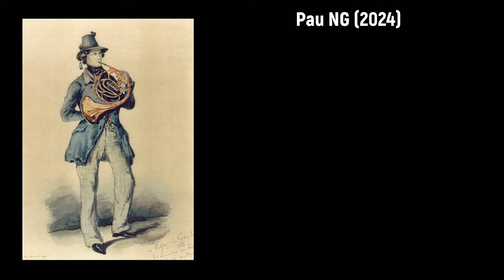Franz Joseph Strauss (1822-1905) - Concert für Waldhorn (1865)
Alles Gute zum Geburtstag Franz Joseph Strauss! 📯🎻

Composer: Franz Joseph Strauss (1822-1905)
Work:  Concert (c-moll) für Waldhorn ... Op. 8 (1865)
Performers: Barry Tuckwеll (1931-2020, horn); London Symphony Orchestra; István Kеrtész (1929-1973, conductor)

Franz Joseph Strauss
(Parkstein, 26 February 1822 - Munich, 31 May 1905)

German horn player and composer, father of Richard Strauss (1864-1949). He was the illegitimate son of the police officer Johann Urbann Strauss and of Maria Walter. He was recognised by his father. When he was only fifteen years old he became a guitar player at the Hofkapelle of Duke Maximilian. Soon he became a solo hornist at the opera orchestra and after that he was engaged as a hornist at the Royal Bavarian Court Orchestra, a post he held until his retirement in 1889. When he was 32 years old his first wife and his two children died of cholera. In 1863 he married again. His second wife was Josephine Pschorr, the daughter of the brewer Georg Pschorr. In 1864 their son Richard Strauss was born. In 1871 he became a professor at the Academy in Munich. In 1875 he was elected conductor of the amateur orchestra, the "Wilde Gung'l", a post he held for 21 years. As a composer, he wrote a Concert für Waldhorn, Op.8 (1865), a Nocturne, Op.7 and Empfindungen am Meere for Horn and Piano Op.12, and 17 Konzertetuden and Ubungenfur Naturhorn. His musical taste was very conservative and among his most admired composers were Haydn, Mozart and Beethoven. Although a violent opponent of Wagner, the master valued him highly, and entrusted to him at the premieres of 'Tristan und Isolde', 'Die Meistersinger von Nurnberg', and 'Parsifal'.